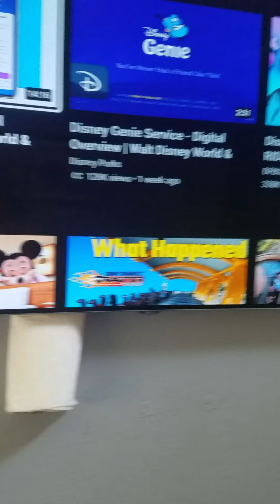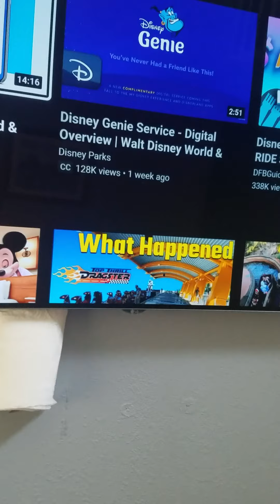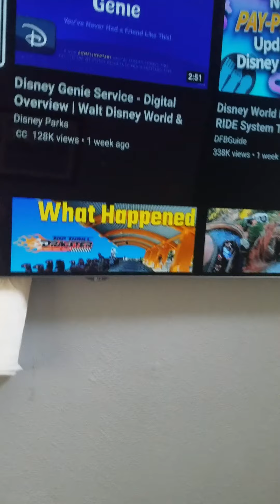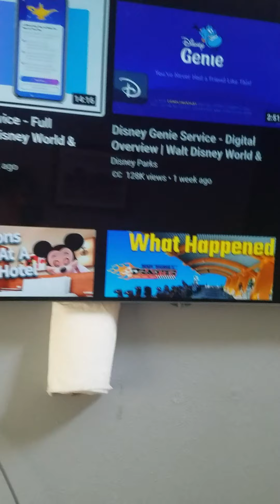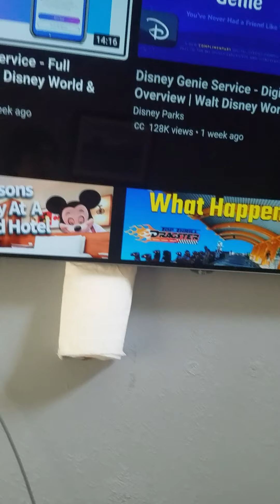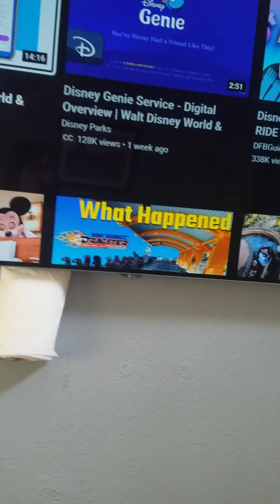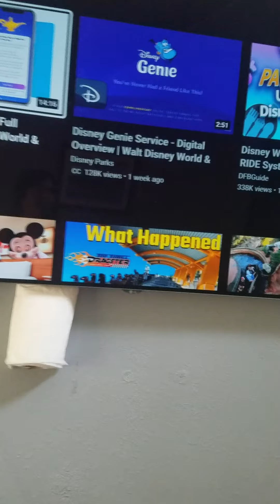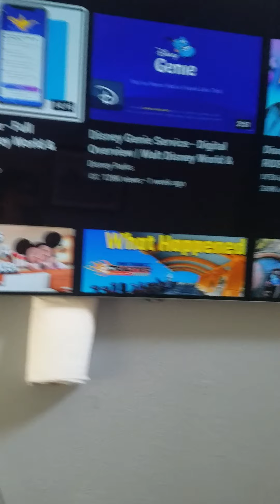Genie app thoughts on it/ ranting